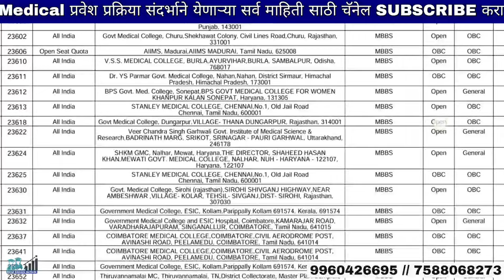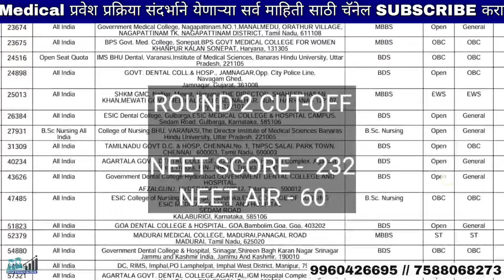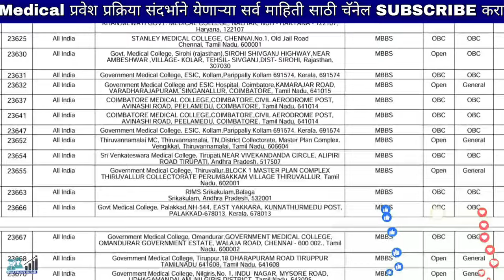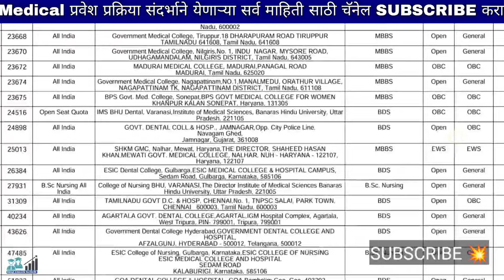Dr Dy Patil Medical College Pune || MBBS Cut-off || MBBS Fees || MBBS College's in Pune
1.

2.

3.

Smt. Kashibai Navale Medical College and General Hospital
Smt. Kashibai Navale Medical College and General Hospital and General Hospital pune
Smt. Kashibai Navale Medical College Fees
Smt. Kashibai Navale Medical College Cutoff
Smt. Kashibai Navale Medical College category Wise cutoff
gmc baramati cut off 2022
gmc latur cut off 2022
baramati medical college gmc yavatmal cut off 2022 low neet score govt medical college
gmc sindhudurg cut off 2022
maharashtra expected cut off neet 2023
neet bams cut off 2022
odisha medical college cut off 2022
rgmc thane cut off 2022
NEET 2022, NEET 2023, NEET Tips, NEET Strategy,
NEET Motivation, NEET Aspirants, How to crack NEET,
NEET 45 day strategy, Can I still crack NEET if I start now,
NEET preparation, MBBS, MBBS Life, Dream MBBS, AIIMS Delhi, NEET Postpone 2022, NEET 2022 latest news today,
NEET Latest news today, Re NEET 2022, Neet expected
cutoff 2022
Grant Medical college Mumbai
GMC mumbai
GSMC Mumbai
KEM
LTMMC mumbai
HBT & RN cooper medical college
TNMC mumbai
GMC aurangabad
GMC baramati
GMC Dhule
GMC Miraj
GMC Nanded
RCSM kolhapur
GMC sindhudurg
GMC satara
GMC alibaug
baramati medical college
gmc yavatmal cut off 2022
low neet score govt medical college

kartikkofficial balajieducare government mbbsmotivation mbbslife mbbsstudent mbbsgovtcolleges Smt. Kashibai Navale Medical College category Wise cutoff